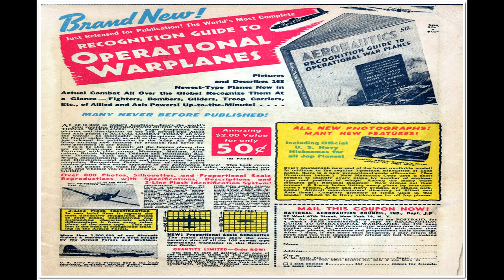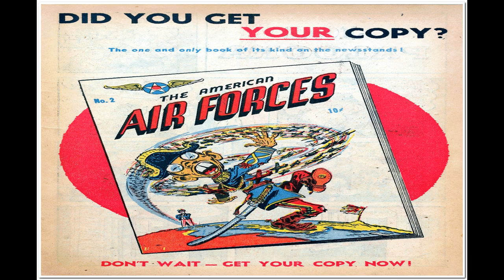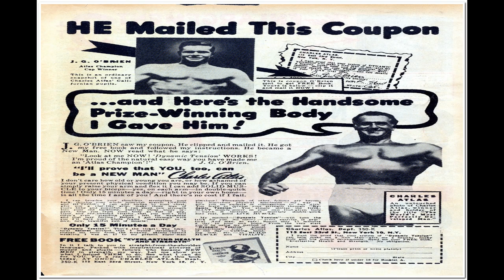Joe Palooka 004 Comix Book Movie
Title: Joe Palooka 004 | Publisher: Columbia Comics | Date: 1944 | Lang: English

Comic Contents:

Featuring:  Joe Palooka
Genre:  War

Featuring:  Joe Palooka
Genre:  War

Featuring:  Joe Palooka
Genre:  War

  Select YouTube
  Search gharold

Joe Palooka 004 Comix Book Movie is part of the golden age comixs' Adventure genre. The Golden Age refers to the first cycle of superhero comixs which existed between 1938 and 1950. This was the period in which the concept of the superhero was born.

G Harold 3:12 Peter Rabbit No 19 Comix Book Movie

G Harold 3:12 Captain Steve Savage No 6 Comix Book Movie

G Harold 3:12 Monkeyshines Comics No 7 Comix Book Movie